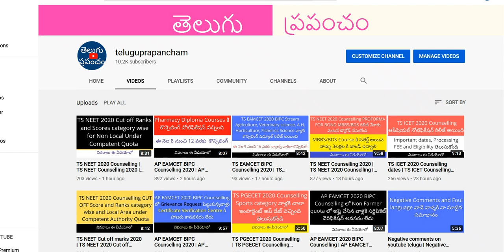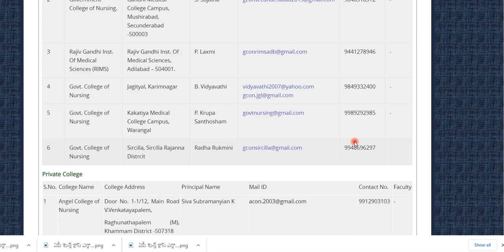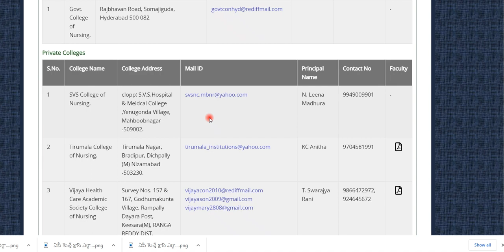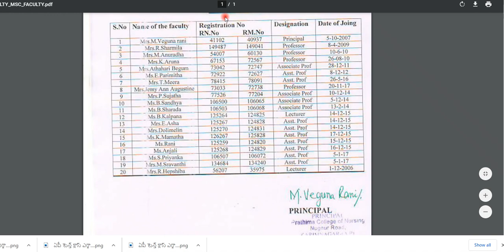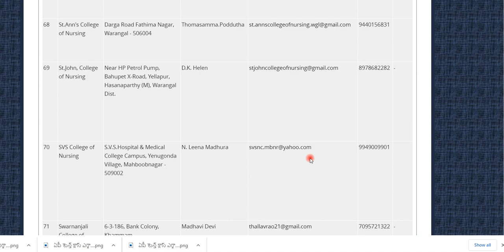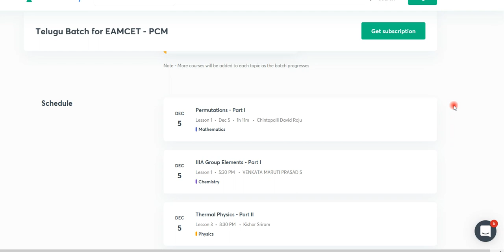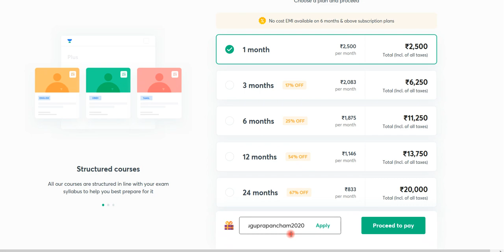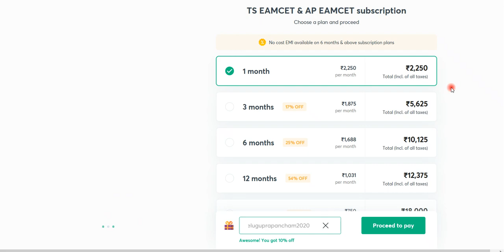TS EAMCET BIPC Counselling 2020 | TS EAMCET BIPC Counselling dates